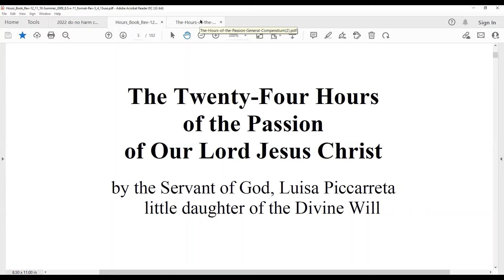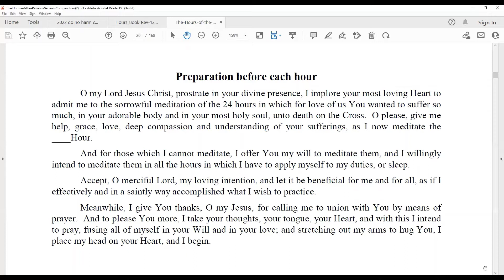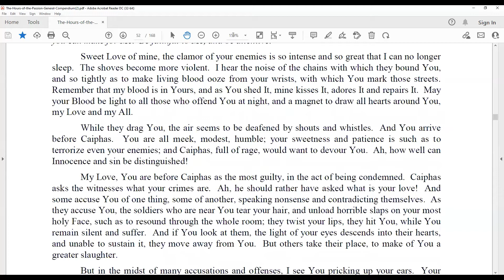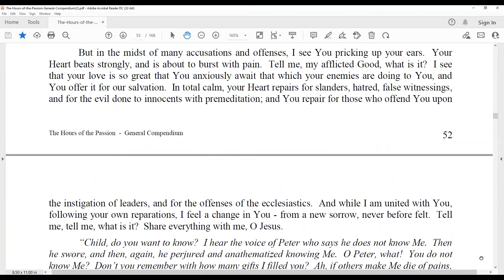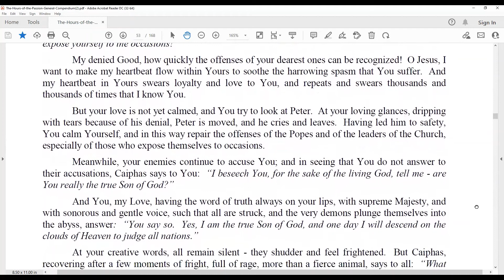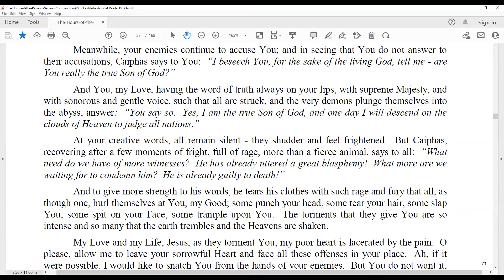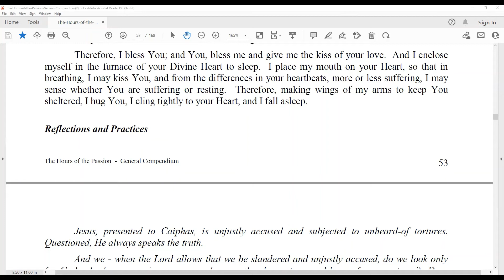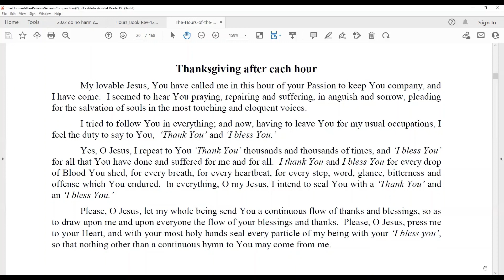Hour 11 Marina Twenty Four Hours of the Passion of Our Lord Jesus Christ